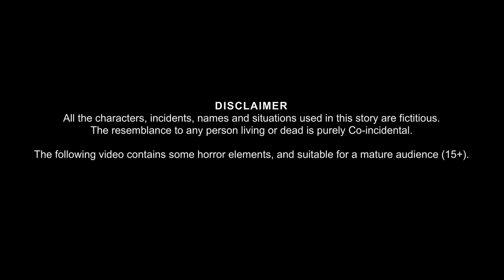सेब के पेड़ पर चुड़ैल | Witch on Apple Tree | Hindi Stories | Horror Stories | Hindi Kahaniya | Moral